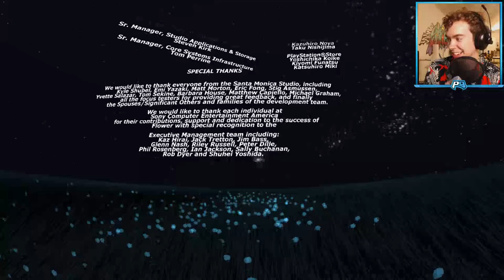This Video Is Anxiety Resistant.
Parker Plays the incredibly relaxing game "Flower". This video may just come in handy during stressful times for you!

Support Me! See Your Name on Screen!

Warning: Very Bad Gameplay